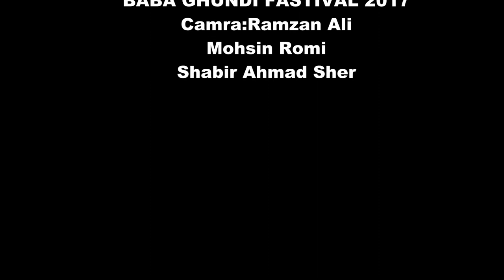9th Baba Ghundi Fastival 2017 full HD